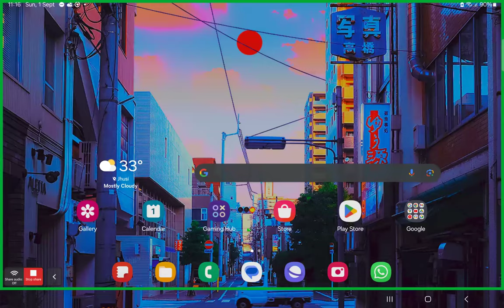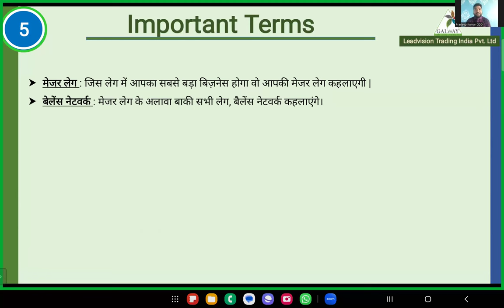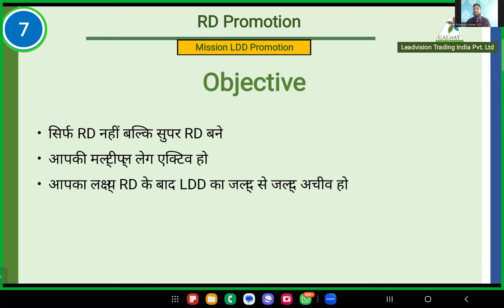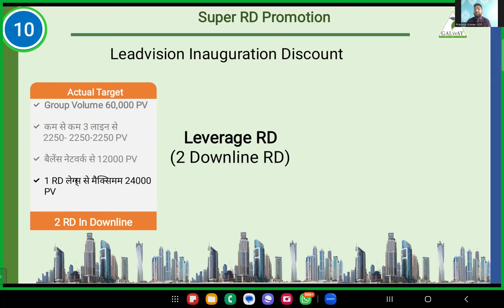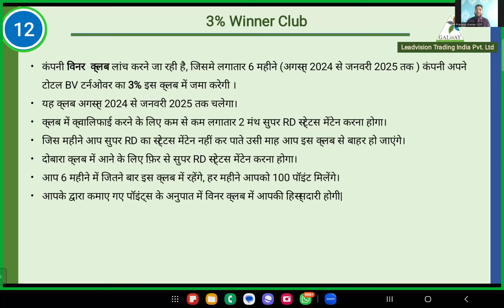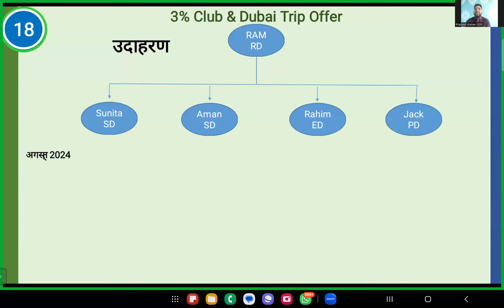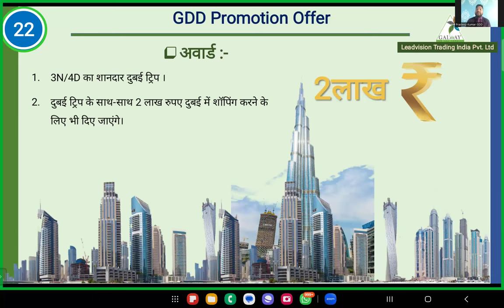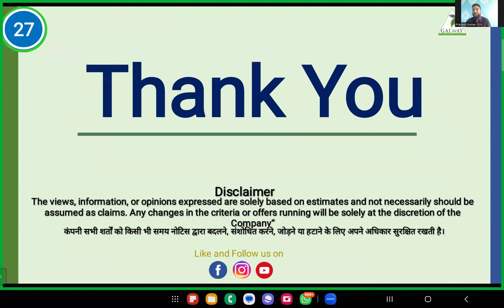|| Galway September 2024 Offers ||